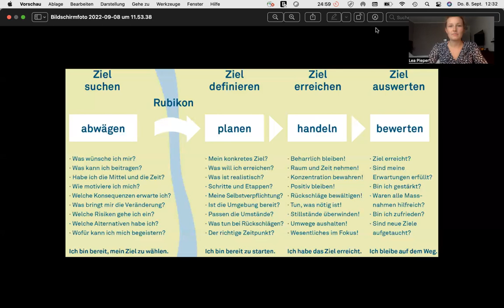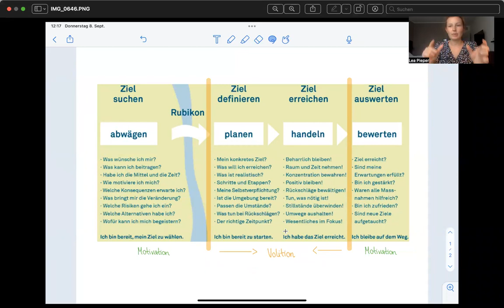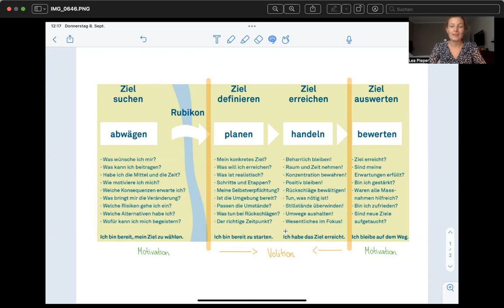Rubikon-Modell - Heckhausen, Gollwitzer (1987)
Hole deine neuen Mitglieder dort ab wo sie stehen. Nur wo ist das?
Motivation vs. Volition, das ist hier die Frage.

Das Rubikon-Modell eignet sich ideal, um Ziel-Prozess-Analysen durchzuführen.

Quelle:
forum-pfarrblatt.ch